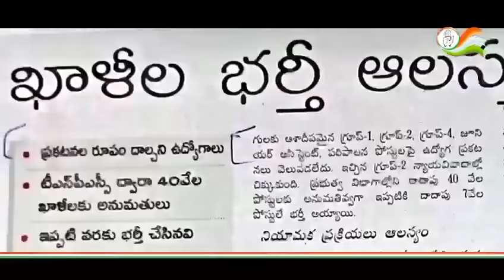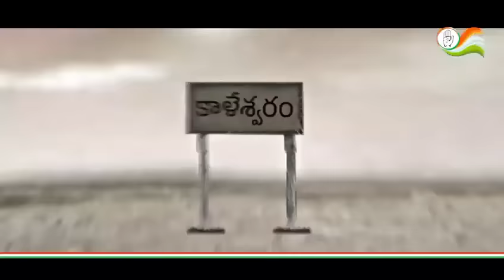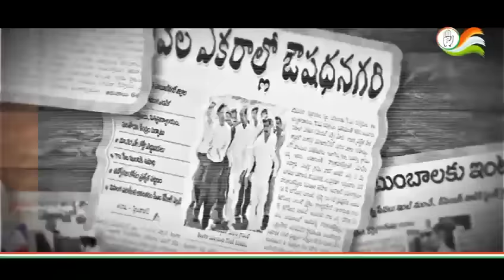PERADI SONG|AYYO RAMA RAMA BAALI|NEW BALAGAM PERADI SONG ON CM KCR|TEENMAR MALLANNA NEW SONG